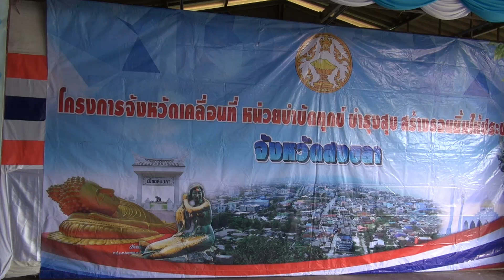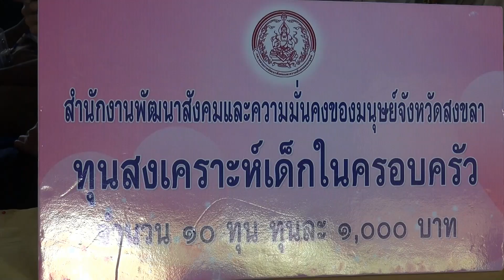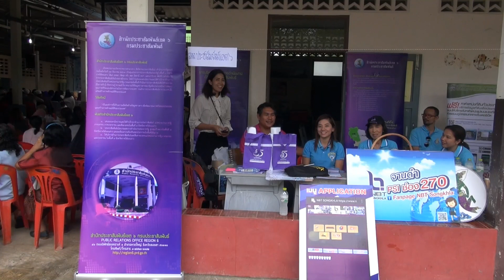23 08 61 จังหวัดสงขลา จัดโครงการจังหวัดเคลื่อนที่ หน่วยบำบัดทุกข์ บำรุงสุข